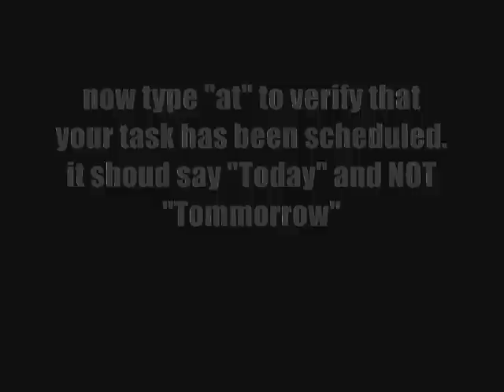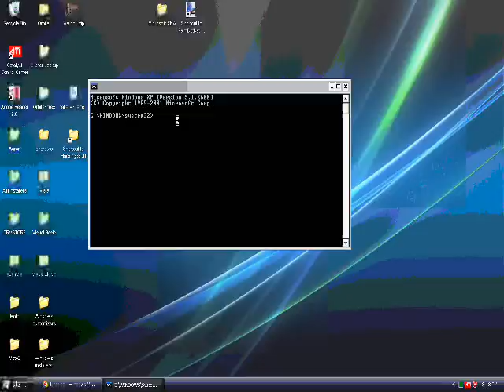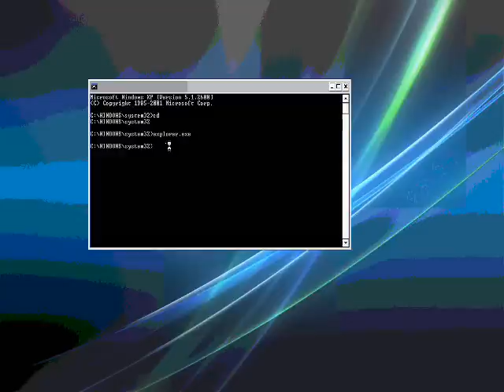How to get Super-User account from guest or limited account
how to escalate system privileges from user or guest to system level user

sorry about bad quality of vid